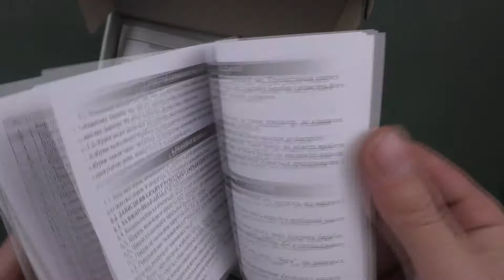Латек Safari РФ 431 М пластик, распаковка револьвера под патрон Флобера 4мм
Распаковка револьвера под патрон Флобера 4 мм Латек Safari РФ 431 М пластиковая рукоять